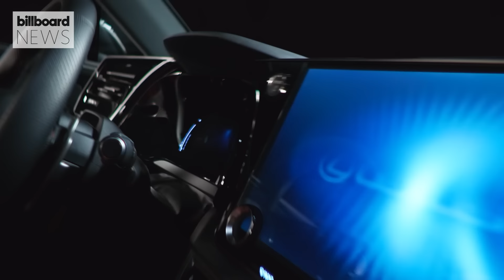Shining A Spotlight On Female Music Executives Making Latin Stars & Music Bigger | Billboard News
Putting a spotlight on some of the female music executives making latin stars and music bigger all over the world.